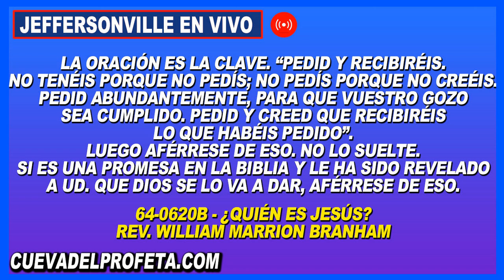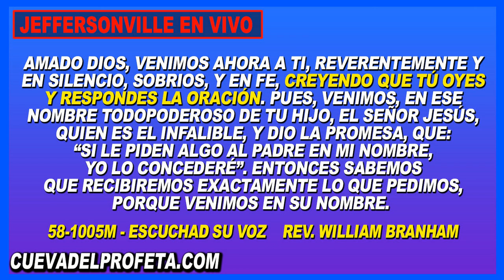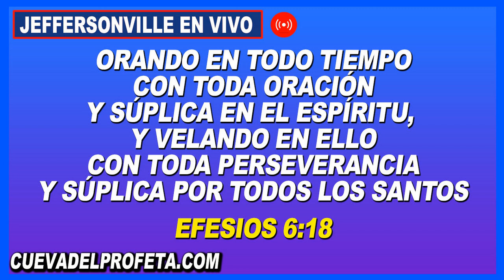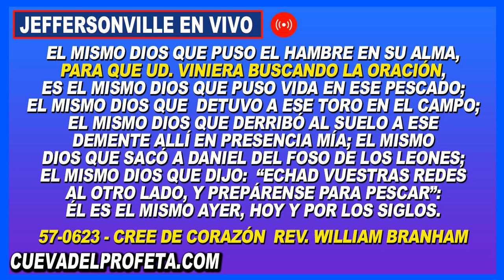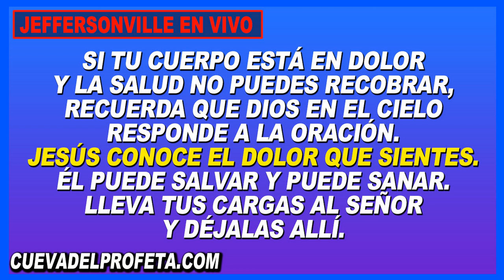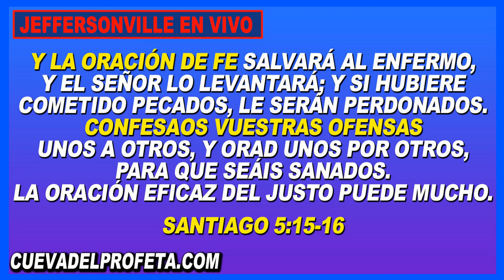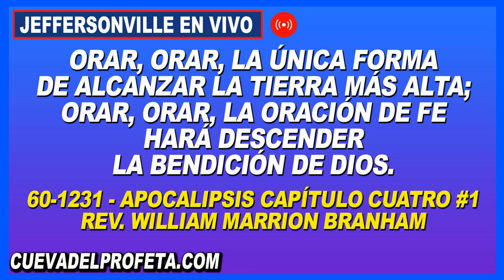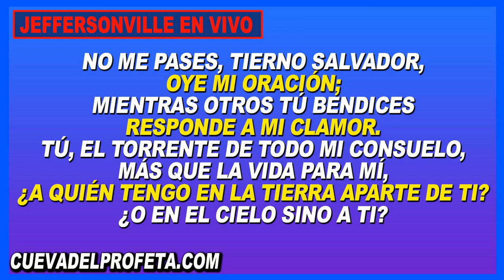Clamando en Oración 6PM en Vivo Joseph Branham Las Aguilas Reuniendose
00:05 Bienvenida Cueva del Profeta
00:12 Cita Biblíca
00:45 Cita del Mensaje de William Marriom Branham

profeta branham
hermano branham
predicas cristianas
edgardo rivera
william marrion branham videos